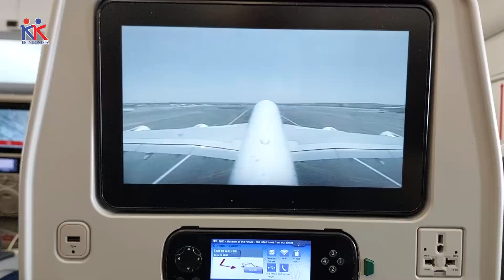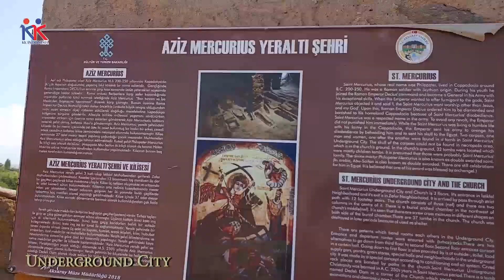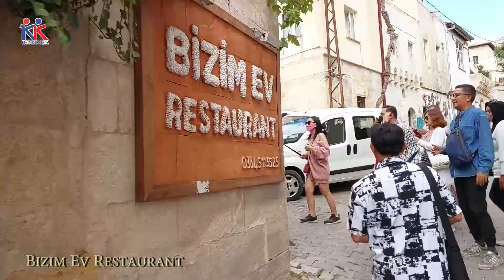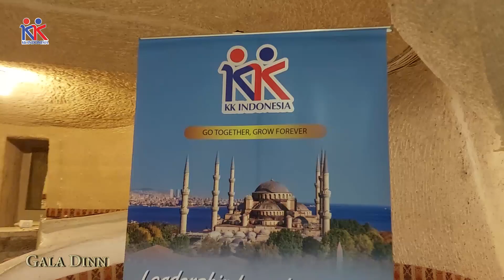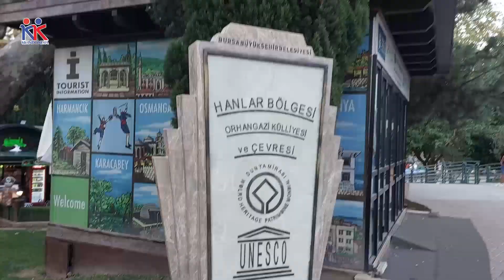KK LITo Turkiye Batch 1 | September 2022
Jalan – jalan GRATISS bersama KK Indonesia dalam LITo Turkiye 2022.

Setiba di Kusadasi peserta diajak menginap di resort yang super mewah Ramada Hotel & Suites by Wyndham Kusadasi setelah itu mengunjungi Leather Factory shop dimana mereka dapat berbelanja jaket kulit dengan kualitas terbaik. Sebelum ke kota istambul peserta singgah di kota bursa mengunjungi Grand Mosque.

Keesokan harinya peserta diantar menuju kota Istambul dengan naik Bosphorus Cruise dimana mereka bisa melihat Turki dari dua sisi benua yang berbeda Eropa dan Asia. Sore hari hingga malam peserta menikmati suasana kota Istambul di malam hari tepatnya di Taksim Square.

Sebelum kembali ke tanah air peserta juga diajak mengunjungi Hippodrome dan Blue Mosque yang merupakan landmark dari kota Istanbul, Hagia Sophia Mosque dan Topkapi Palace yang merupakan istana peninggalan kerajaan Ottoman yang dijadikan museum. Selanjutnya peserta di antar ke bandara untuk kembali ke tanah air untuk kembali memperjuangkan impian menjadi nyata bersama KK Indonesia.

Usai sudah perjalanan LITo Turkiye Batch 1 sampai jumpa di Liputan LITo Turkiye Batch 2 pada bulan Oktober 2022.

Ayo wujudkan mimpi Anda bersama KK Indonesia.

Kalau mereka BISA,
Anda PASTI BISA !!!